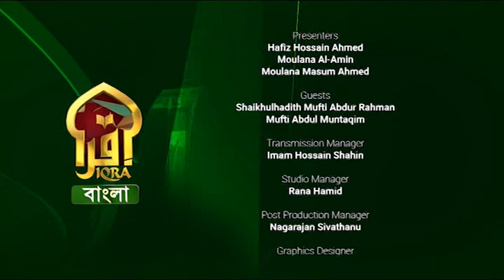Islamic Q&A with Iqra |I Importance of Muharram II By Mufti Abdul Muntaqim || 11072023